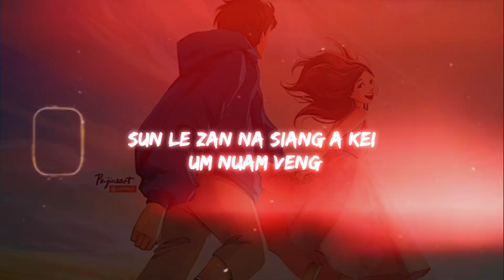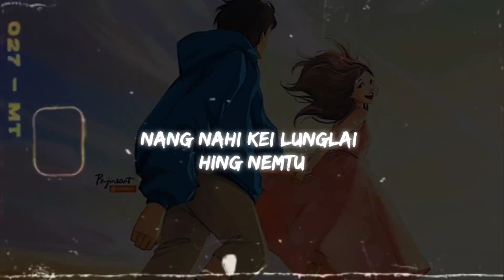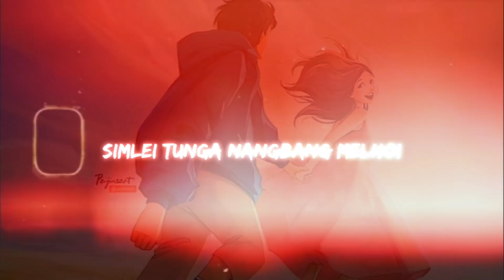“HING SANG IN NGAI” Peaceboy...Zou love song 2024